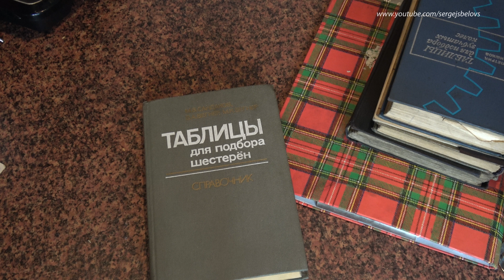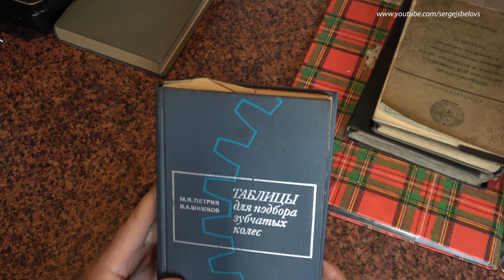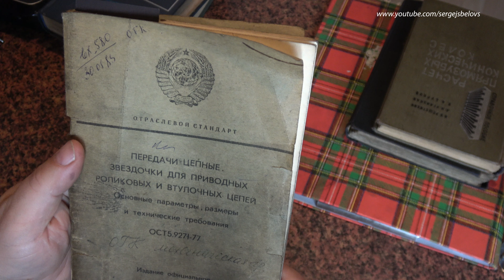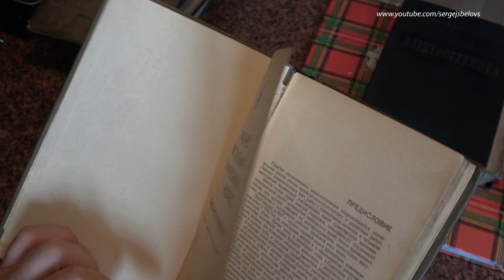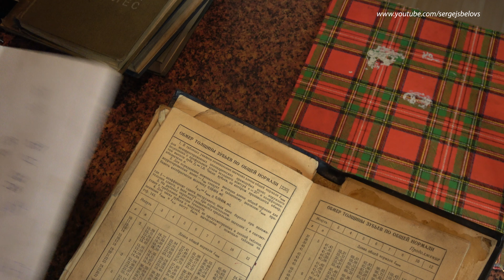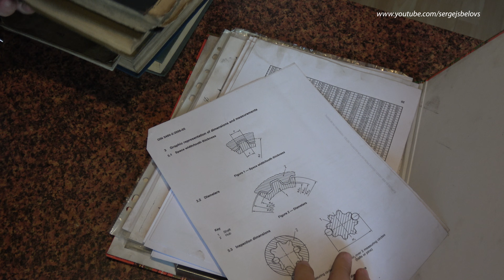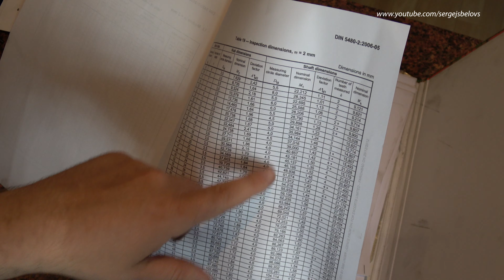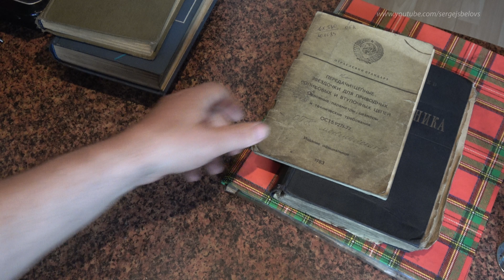Книги и Справочники Зуборезчика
Всем спасибо кто уже поддержал канал!